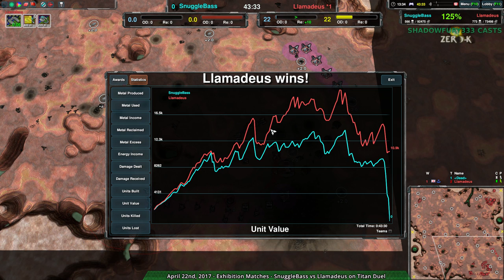2017/04/22 #1: SnuggleBass(Sh) vs Llamadeus(Hov) on Titan Duel - Zero-K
I love it when strong economy play and strong unit counters go toe to toe.

SnuggleBass(Shields) vs Llamadeus(Hovercraft)
Map: Titan Duel